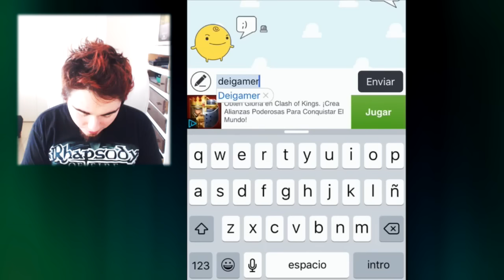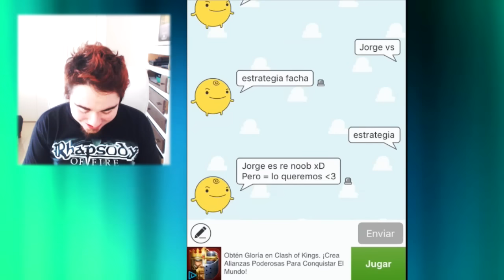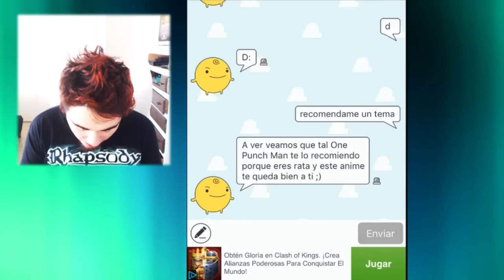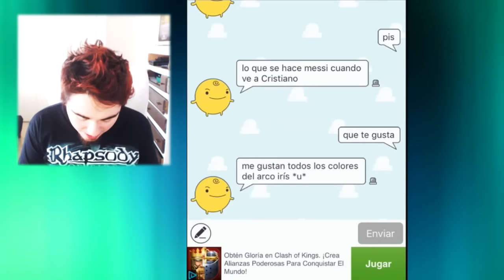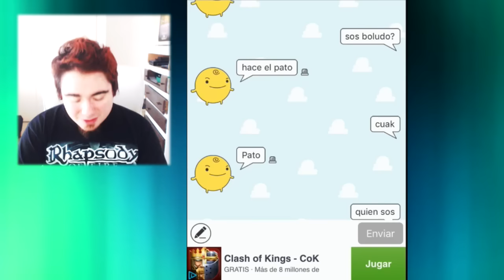SOY "SEME" :V (SimSimi) - DeiGamer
¡Seguime en YouNow y disfrutá de mis Directos!